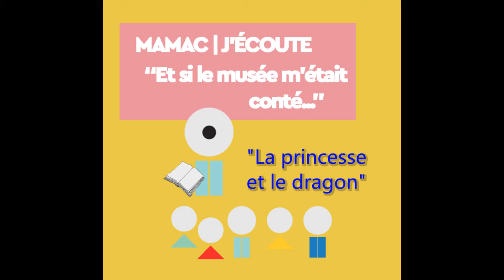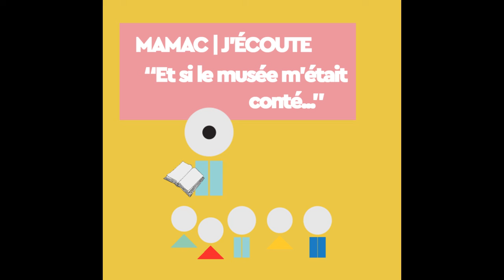MAMAC | J’ECOUTE – Et si le musée m’était conté. Épisode 4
Laissez vous conter des histoires choisies par le MAMAC en partenariat avec les Ateliers illustrés de Camille Chrétien.